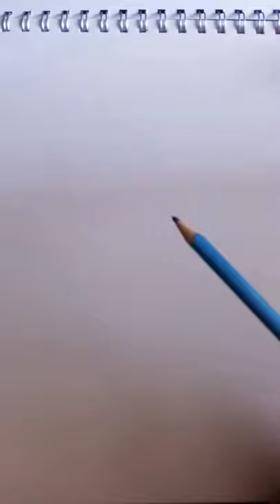Getting myself a glass with pencil wand ✏️!!🤪